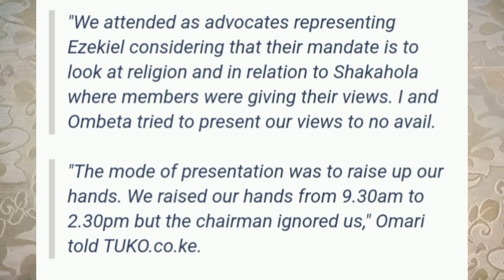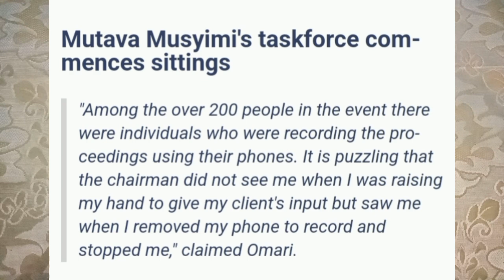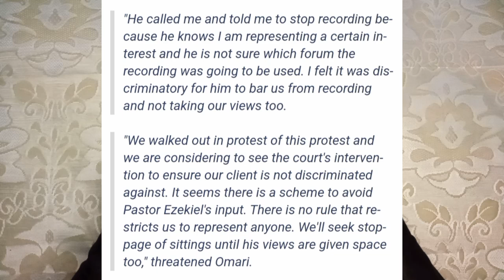PASTOR EZEKIEL'S LAWYERS STORM OUT OF RUTO'S MEETING ON DISCRIMINATION AZIMIO NEWS RAILA NEWS TODAY